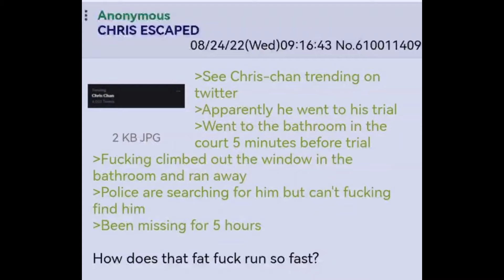Chris Chan Prison Escape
Chris Chan Escapes Jail